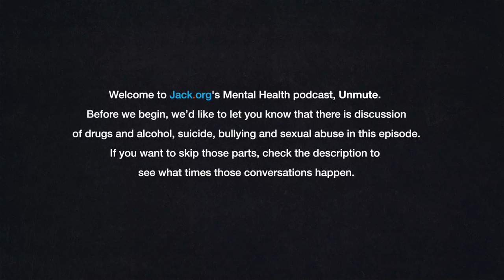Unmute Ep.1 - Men's Mental Health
Our first episode examines the different barriers men face in talking about and seeking support for their mental health and the different journeys men have taken to get to where they are now. We know that stigma about talking about mental health still prevents many men from reaching out when they need it, so we're also aiming for this conversation to help normalize men talking about their experiences.

*Content Warning* There are potentially distressing conversations that occur at the following times:
Bullying: 9:05 - 11:30, 44:00 - 46:00
Drugs and Alcohol: 29:30 - 30:30
Sexual Abuse: 29:55 - 31:25
Suicide: 50:02 - 50:40, 54:10 - 55:00

If you want to get to know our men’s mental health roundtable participants, read their bios

The Unmute podcast tackles mental health topics that affect young people in Canada. It brings mental health advocates, experts, and leaders together to share stories and facts, learn from one another, and explain the causes of and solutions to the youth mental health crisis. It's produced by Jack.org, Canada's only youth mental health charity.

This video is part of a brand new series for us. Jack Originals, a collection of audio, video and written stories that tackle the mental health topics that are close to our hearts.

If you’d prefer to listen to the podcast version of this roundtable, click the following link to find “Unmute - A Jack.org Podcast” available on Apple Podcasts, Google Podcasts and Spotify.

Ami.e.s francophones, vos voix comptent. Vos expériences comptent. Vos points de vue sont essentiels à notre mission. Si vous souhaitez prendre part à ce genre de projets et nous aider à mieux représenter la jeune francophonie, écrivez-nous à .